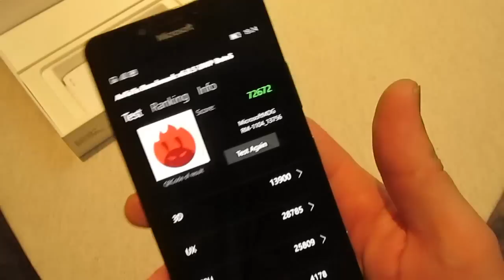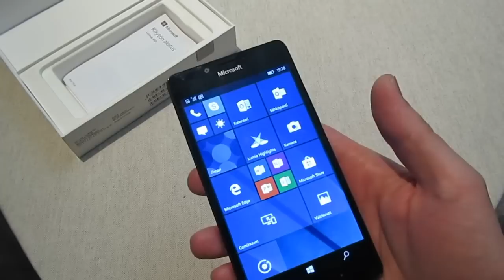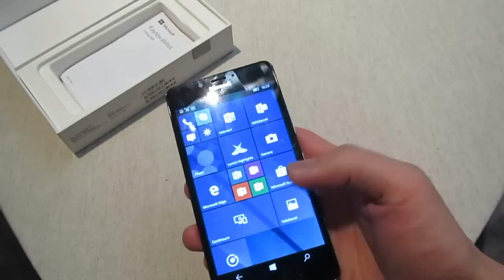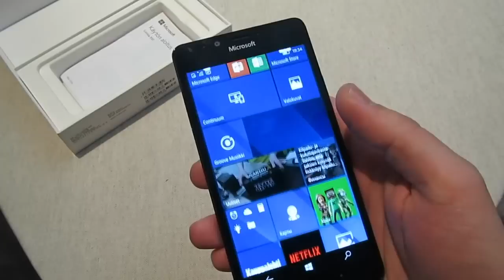Microsoft Lumia 950 за 60 евро - хорошее железо на мертвой Windows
Купил данный смартфон подержанным в начале 2018 года, еще даже на гарантии, в очень хорошем состоянии. И цена была вкусной, всего 60 евро.